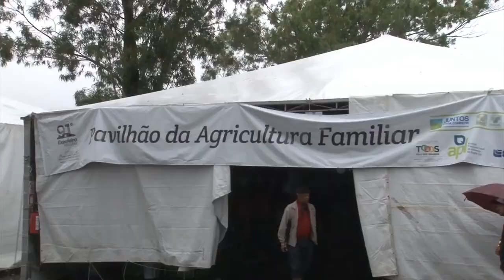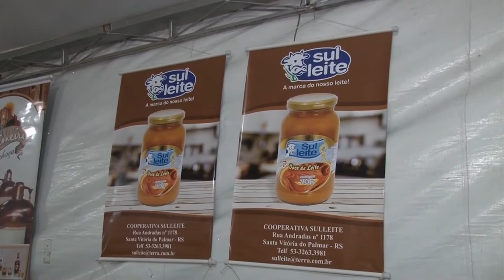Cooperativas são destaque na Expofeira - Rio Grande Rural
Na Expofeira de Pelotas, mais de 35 famílias comercializaram seus produtos no pavilhão da agricultura familiar. Esse foi o 5º ano do espaço, que é uma realização da Secretaria de Desenvolvimento Rural, Pesca e Cooperativismo, Embrapa Clima Temperado, Emater/RS-Ascar e Sebrae.

Programa #984